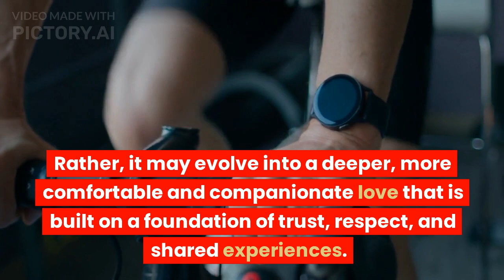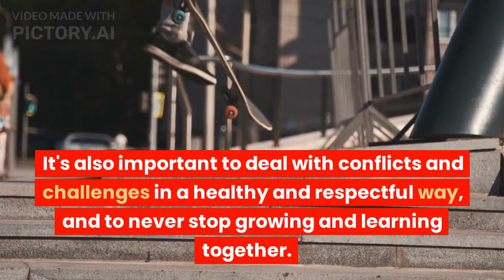jankari avm monoranjan